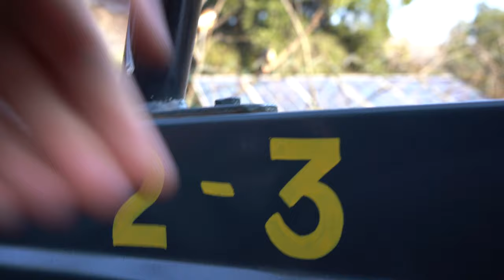SAFARI in RANTHAMBORE TIGER RESERVE + Ranthambore Fort! 🐅 (PART 3)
After 2 days of studying the wildlife corridors outside of Ranthambore National Park it is now time to go into Ranthambore Tiger Reserve for a safari to see if we could find any tigers. We opted to go on a morning safari in Zone 1! And of course finished the trip at Ranthambore Fort.

PREVIOUS EPISODE
There are TIGERS in these INDIAN VILLAGES! 🇮🇳 (PART 2)

TEAM CREDITS
Joy Gardner - Migrating Paws

Varun Vyas - Migrating Paws

Naresh Meena - Migrating Paws

Vijay Jangid - Wildlife Rescuer, Hope and Beyond

Soni Pachauri - Wildlife Biologist

Mohajjab Khan - Wildlife Biologist

J O I N   O U R   C R E A T O R   C O M M U N I T Y 📸

T O O L   T O   G R O W   Y O U R   C H A N N E L 📈

Hi, my name is Ráchelle. 👋🏻

I'm an adventure-loving travel enthusiast with a huge love for off-the-beaten-track adventures. My passion for video and storytelling is what led me to create my YouTube channel (Tales of Odyssey) and explore the world. Although I also have some regular travel videos, my heart lies with adventure, outdoors, conservation, and travel that most people are not aware of yet. But of course, I also visit some epic places that you have heard of, and here I love to show you around with my own little twist!

Through my content, I hope to connect you with adventures and purposes around the world to tickle your own curiosity beyond the mainstream!

--- CHAPTERS ---
0:00 - 0:38 This episode
0:39 - 1:20 Time for Ranthambore!!
1:21 - 1:30 Many people joining
1:31 - 1:49 So cold
1:50 - 2:51 We are late
2:52 - 3:08 We are in
3:09 - 3:47 Zone 1
3:48 - 4:16 Sit down
4:17 - 4:24 First sighting
4:25 - 4:52 On a scooter?
4:53 - 5:59 What is going on?
6:00 - 6:28 Attack of the birds
6:29 - 7:43 Fingers crossed
7:44 - 8:26 Threat call
8:27 - 9:16 Going back
9:17 - 9:27 Breakfast time
9:28 - 10:25 Hallucinating?
10:26 - 10:45 Thanks Dr. Joy
10:46 - 11:12 Getting to the fort
11:13 - 11:45 Monkeys, ladies, donkeys
11:46 - 11:54 Croc in lake
11:55 - 12:06 impressions
12:07 - 12:29 Bear poop?
12:30 - 12:54 It is hot
12:55 - 13:05 Dying in fort
13:06 - 13:41 Fort with wildlife?
13:42 - 14:06 Wanna swim?
14:07 - 14:26 Going down
14:27 - 15:14 3-part series